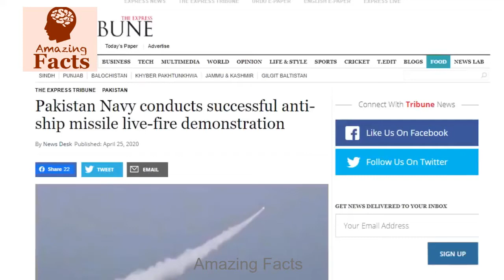Pak Navy Conducts Successful Anti-ship Missile Test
PakNavy conducted Live Weapon firing of Anti-Ship Missiles from Surface & Aviation units in North Arabian Sea. CNS, Adm Zafar Mahmood Abbasi witnessed LWF as Chief Guest & said that PN is always ready to thwart any aggression against Pakistan’s maritime frontiers.

Pak Navy Missile Test Today in the Arabian Sea | Know about Pak Navy Antship Cruise Missile
Exocet
Harpoon
C802

Pak Navy New Missile Test ,Anti-Ship Missiles,Pak Navy Antship Cruise Missile,Adm Zafar Mahmood Abbasi
,Pak Navy Conducts Successful Anti-ship Missile Test,pak army,Pakistan Navy test-fires modern Missile,
Pak Navy successfully test-fired missile,